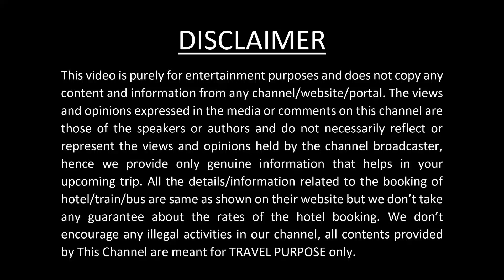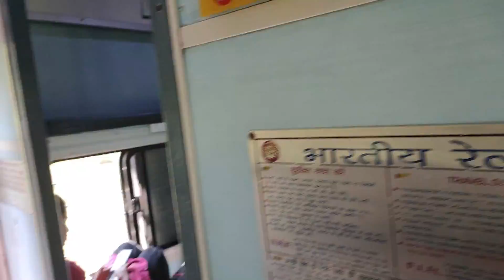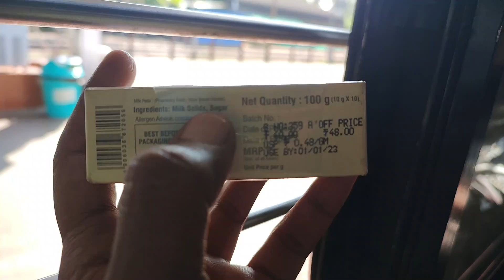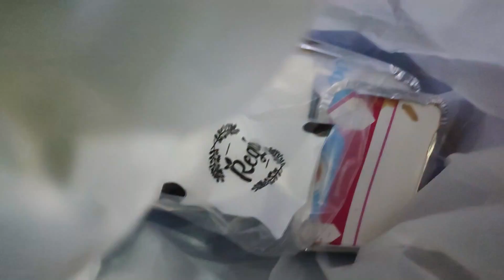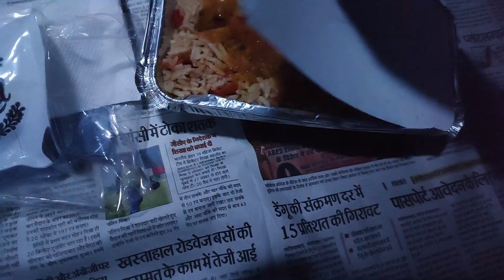Kochuveli Express mein Karnataka ke Udupi se Kerala ke Kochuveli tak Safar *BVC KCVL Express*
If there is anything else you wish to share kindly drop it in the comments sections.